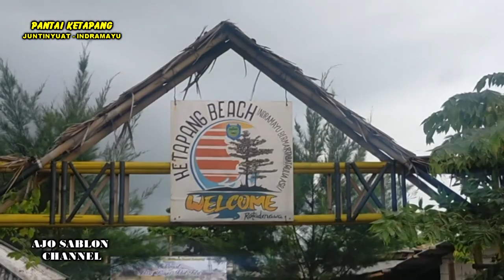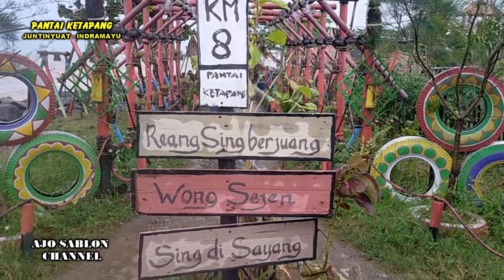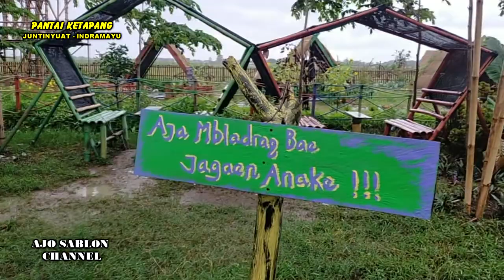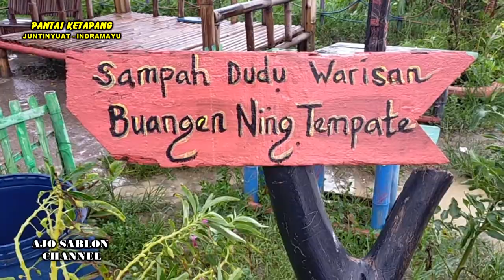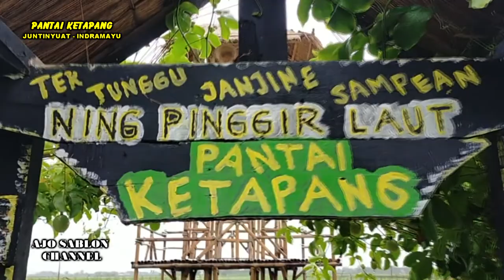INDAHNYA PANTAI KETAPANG JUNTINYUAT INDRAMAYU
PANTAI KETAPANG TERLETAK DIDESA JUNTINYUAT KECAMATAN JUNTINYUAT KABUPATEN INDRAMAYU
DULU PESISIR LAUT INI KUMUH BANYAK SAMPAH BERSERAKAN DISEKITAR PESISIR PANTAI .
SEKARANG DISULAP OLEH MAS ACONG PANTAI INI MENJADI BERSIH INDAH ENAK DIPANDANG OLEH MATA
YUK KITA LESTARIKAN PESISIR PANTAI KETAPANG INI MENJADI TEMPAT WISATA LOKAL MAUPUN MANCAN NEGARA
DIPANTAI KETAPANG INI BANYAK PERKEBUNAN PALAWIJA DIANTARANYA TERONG, TOMAT, KEMBANGKOL, CABE, DAN MASIH BANYAK LAGI
BERWISATA DIPANTAI KETAPANG SEKALIAN BELANJA SAYURAN LANGSUNG MEMETIK SENDIRI MASIH SEGAR SEGAR SAYURANNYA
YUK KE PANTAI KETAPANG.